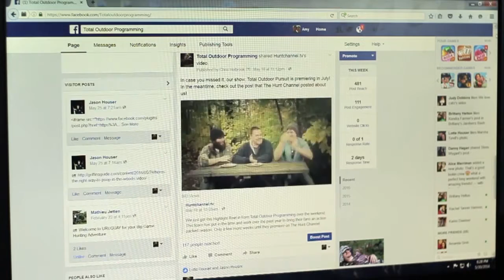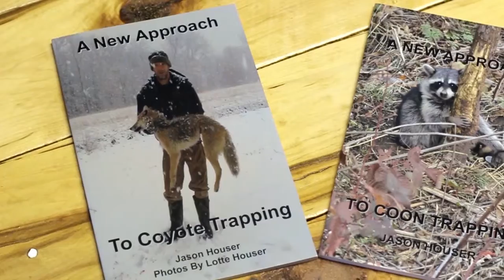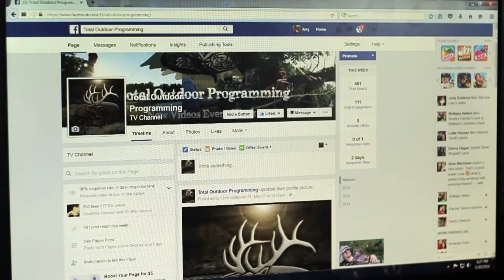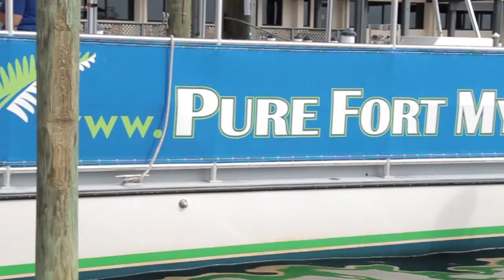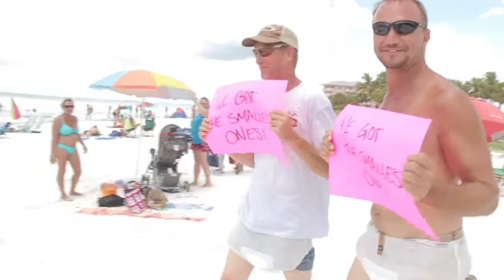Deep Sea Fishing for Sharks, Barracuda, Grouper and Snapper Total Outdoor Pursuit Episode 10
This week we're heading to Ft. Myers Florida to go deep sea fishing 50 miles off the coast with Captains Ryan and Trevor from Southern Instinct Charters!  When the food chain keeps growing, we shift from Plan  A through Plan E  chasing the fish!